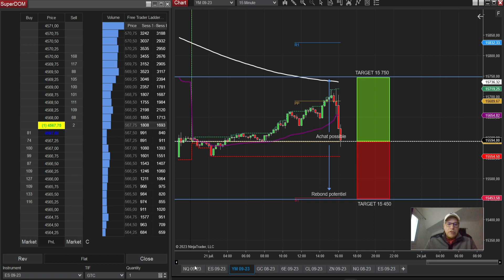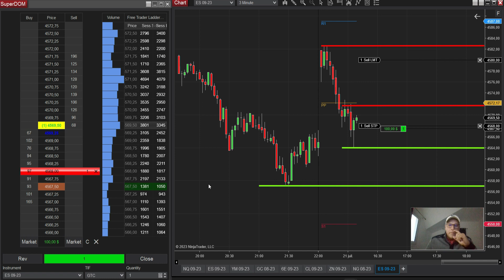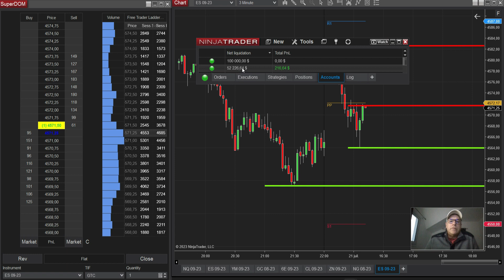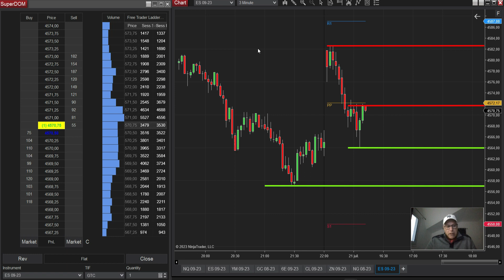CHALLENGE 50K - Ouverture US - JOUR 16